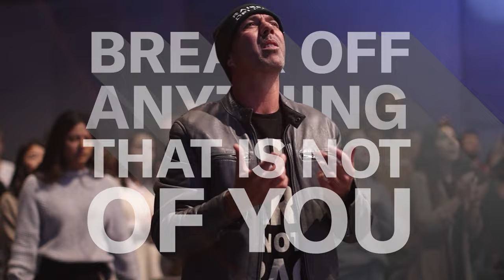Raised to Deliver 2022 - Tri-Cities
We know you've been thinking about it. Our annual conference is right around the corner. We are excited to invite you:

Location:
Three Rivers Convention Center
7016 Grandridge Blvd, Kennewick WA, 99336